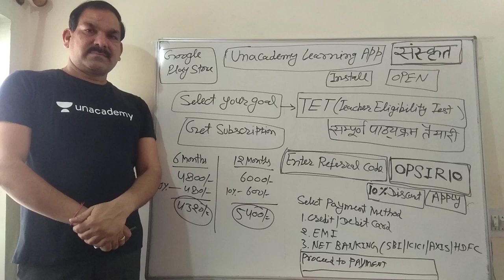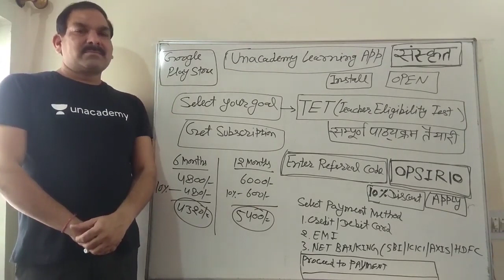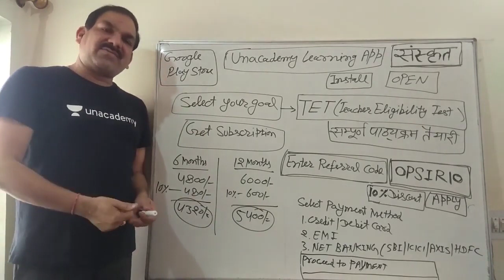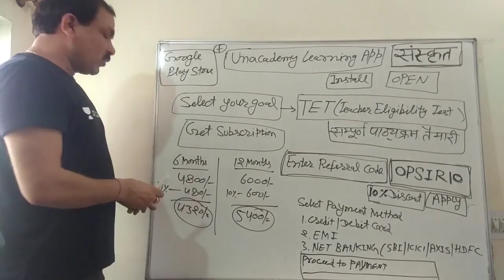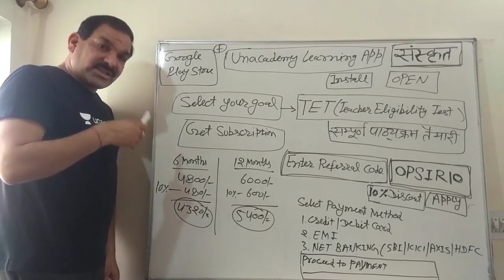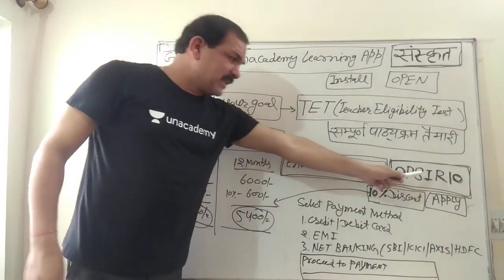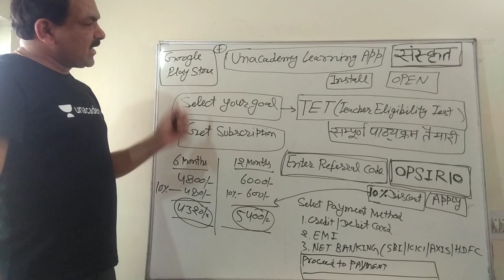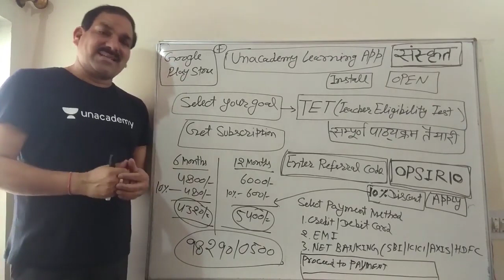REET 2020 | Complete Course | Use Referral Code “OPSIR10” & Get 10% Off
✿ Morning Shows:
06:00 AM - Daily Current Affairs by Ankit Avasthi Sir
07:15 AM - Current Issues by Ankit Avasthi Sir
08:00 AM - Maths by Akash Sir
09:00 AM - Static GK by Sushmita Ma'am
10:45 AM - Daily 10 Minutes Current Affairs Dose by Anadi Sir

✿ SSC JE 2019 (Non-Tech) Crash Course:
09:30 AM - Reasoning by Deepak Sir
10:00 AM - GK by Anadi Sir

✿ REET 2020 Exams:
09:30 AM - Hindi by Ganesh Sir
10:00 AM - Environment by Mukesh Sir
11:00 AM - Psychology by BL Rewar Sir
12:00 PM - Sanskrit by OP Gupta Sir
01:00 PM - Maths by Sajjan Sir

✿ Rajasthan Special:
01:30 PM - Economy by Mukesh Pancholi Sir
02:00 PM - Geography by Rajendra Sir

✿ Rajasthan Patwar 2019:
02:30 PM - Maths by Sajjan Sir
03:00 PM - Hindi by Ganesh Sir
03:30 PM - Computer by Pandey Sir
04:00 PM - Art & Culture by Praveen Sir

✿ Rajasthan Police 2019:
05:30 PM - Reasoning by Deepak Sir
06:00 PM - History by Praveen Sir
06:30 PM - Computer by Pandey Sir

✿ SSC Stenographer Special:
07:00 PM - English by Sandeep Sir
08:00 PM - GK by Aman Sir

9:00 PM - Psychology by BL Rewar Sir

1. One Subscription, Unlimited Access
2. Learn from your favorite teacher
3. Real time interaction with teacher
4. You can ask doubts in live class
5. Limited students
6. Download the videos & watch offline